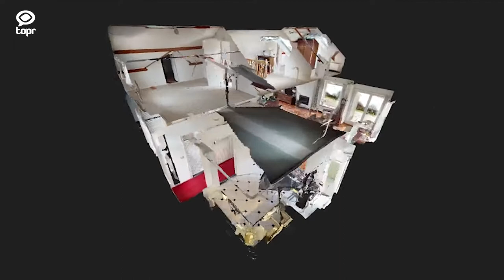Bungalow in Raamsdonksveer | van Wieldrechtstraat 2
Op een uitstekende locatie nabij de dorpskern van Raamsdonksveer gelegen vrijstaand woonhuis met een royale garage en een fraai perceel van 707m2. Verkocht via Verbrugge Makelaardij in Raamsdonksveer.

 Door de aanwezigheid van een slaapkamer en een badkamer op de begane grond zeer geschikt voor zowel senioren als gezinnen. Deze aantrekkelijke woning beschikt daarnaast over een royale uitgebouwde woonkamer met veel raampartijen, 2 schuifpuien en een sfeervolle haard. Op de eerste verdieping bevinden zich thans 2 slaapkamers en 2 praktische bergzolders. De grote garage is overdekt bereikbaar en staat in verbinding met een praktische extra berging. Deze multifunctionele berging is voorzien van elektra, verwarming en isolatie. Rondom treft u rolluiken en zonneschermen aan. Deze zijn veelal elektrisch bedienbaar. De van Wieldrechtstraat is een gewilde straat met vrijstaande huizen, ruim opgezet en dichtbij diverse winkels, scholen en sportvoorzieningen.

Indeling

Begane grond:
Entree met een hoog plafond en een vide, toilet met fonteintje, (ouder)slaapkamer met aansluitend een badkamer. Badkamer met ligbad, separate douche, tweede toilet, afzuiginstallatie en een wastafel. Deze badkamer is via de centrale hal alsmede de hoofdslaapkamer te bereiken. Vanuit de entree toegang tot de gezellige en ruime L-vormige woonkamer met allesbrander en een parketvloer. Deze lichte ruimte is onderverdeeld en een zitgedeelte en biedt royaal plaats aan een eethoek. Vanuit de woonkamer kunt u de semi open leefkeuken betreden. De keuken is voorzien van een lichte opstelling met een granieten aanrechtblad. Hiervan is ook de extra aangrenzende eettafel gemaakt.

Eerste verdieping:
Overloop met toegang tot slaapkamer 2 en 3. De slaapkamer aan de rechter zijde beschikt over 2 forse bergruimtes onder een zadeldak.

Tuin:
De keurig rondom aangelegde zongunstige tuin beschikt over 2 terrassen, diverse borders en een fraai aangelegd gazon.
Aan de voorzijde van het huis is de royale oprit voor meerdere auto's gesitueerd. Daarnaast is er een beregeningsinstallatie beschikbaar voor vrijwel de gehele tuin.